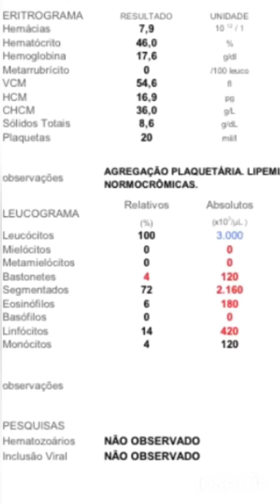Diferença entre esses dois hemogramas ! Caso clínico